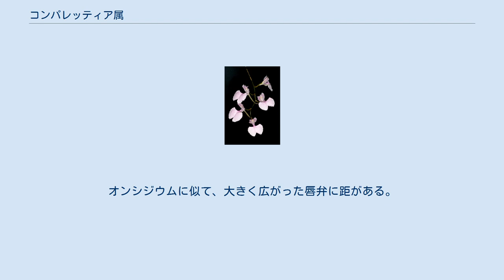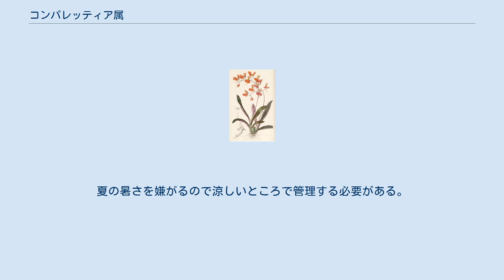コンパレッティア属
C. coccinea （画）サラ・ドレーク コンパレッティア属 (Comparettia) はラン科植物の1属。
オンシジウムに似て、大きく広がった唇弁に距がある。
 小型から中型の着生するラン科植物。
偽球茎は小さくて先端に1枚の葉をつける。
また基部には2-3枚の葉鞘があり、それらにも葉をつける。
葉は長楕円形で革質。
花茎は偽球茎の基部から出て、少数から多数の花を付け、時に分枝する。
花茎は弓状に伸びるか垂れ下がる。
 花は大きく開き、桃色や橙色などのはっきりした色をしている。
萼片3枚の内の側萼片2枚は互いに癒合し、その基部は距を包むメンタムを形成する。
側花弁は背萼片とほぼ同型。
芯弁は基部は狭く先端で大きく広がる。
また基部には2本の距があり、側萼片で形成されるメンタムの中に収まる。
花粉塊は2個でロウ質。
 属名はイタリアの植物学者である アンドレア・コンパレッティ（Andrea Comparetti） に献名されたものである。
 コロンビアからエクアドルのアンデス山脈と西インド諸島、それにメキシコに約12種がある。
 以下に代表的な種をあげる。
 洋ランとして栽培される。
その際の略称は Comp. である。
交配品種も作られている。
夏の暑さを嫌がるので涼しいところで管理する必要がある。
 ^ 以下、主として唐澤監修(1996),p.139 ^ 土橋(1993),p.256 ^ 土橋(1993),p.256 ^ 土橋(1993),p.256